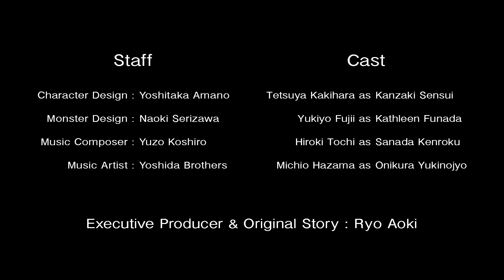［GIBIATE］ The 2nd Anime Trailer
Japanese TV Anime Series GIBIATE is a global anime project based on Japanese theme and featuring legendary creators including Yoshitaka Amano, and all-star voice cast including Tetsuya Kakihara.
Latest anime trailer featuring voice cast unveiled!

■Synopsis
In 2030, Japan. A virus has infected humans throughout the world.

Infected people turn into different forms of monsters based on their ages, sexes and races. The virus is named ‘Gibia’ - after being rich in variety like gibier.

Just then, a pair of samurai and ninja appeared in such a blighted wasteland of Japan.

They both travelled from the early Edo period, fighting together with help from a doctor who tries to find cure for Gibia.

Facing ceaseless attacks from Gibia, and outlaws that attack travelers for food, they start the dangerous journey with enemies all around.

‹Staff›
Character Design: Yoshitaka Amano

Monster Design: Naoki Serizawa

Music Composer: Yuzo Koshiro

Music Artist: Yoshida Brothers

Executive Producer & Original Story: Ryo Aoki

‹Cast›
Tetsuya Kakihara as Kanzaki Sensui

Yukiyo Fujii as Kathleen Funada

Hiroki Touchi as Sanada Kenroku

Michio Hazama as Onikura Yukinojyo